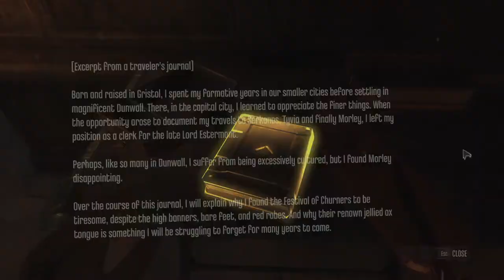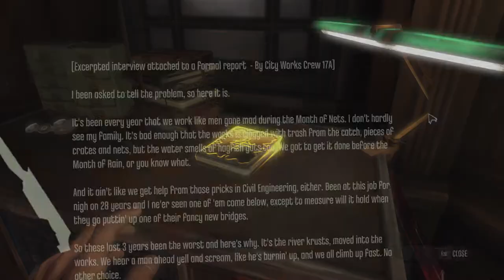Dishonored Definitive Edition Walkthrough(2022) Part 2 - The Outsider & The Overseer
Dishonored Definitive Edition Full Game Walkthrough Part-2
This is Dishonored Gameplay Walkthrough that covers the Full Game with No Commentary. This video contains Dishonored All Cutscenes, All Boss Fights, All Campaign Missions & the ending of Dishonored with No Commentary.

Dishonored Description
"My dear Corvo, what a sad hand fate has dealt you. The beloved Empress dead and everyone thinks you're the killer. But we know what really happened, don't we? You don't want to end your life to the sound of idiots cheering as your head hits the muck, do you? Let's see if we can do better."
—The Outsider
Dishonored is a first-person stealth action video game developed by Arkane Studios and published by Bethesda Softworks. It was released from October 9 to October 12, 2012, for Microsoft Windows, PlayStation 3, Xbox 360.

Harvey Smith, known for his involvement in the Deus Ex series, and Raphael Colantonio, founder of Arkane Studios and contributor to such games as Arx Fatalis and Dark Messiah of Might and Magic, are the lead creative designers for Dishonored.

A sequel, Dishonored 2, was announced during the Bethesda Softworks E3 showcase on June 14, 2015. It was released on November 11, 2016.

"Revenge Solves Everything"

Set in the plague-ravaged city of Dunwall, Dishonored follows the story of Corvo Attano, the last bodyguard to Empress Jessamine Kaldwin. Framed for her murder and the abduction of her daughter, Emily, Corvo is falsely imprisoned by the Empress' Royal Spymaster and usurper, Hiram Burrows.
Six months later, on the eve of his execution, Corvo escapes confinement with the help of a shadowy group of loyalists who seek to eliminate those involved in the assassination of the Empress and restore Emily to the throne. He is further assisted by an enigmatic god called the Outsider, who grants him Supernatural Abilities for reasons equally mysterious.

Corvo takes on the role of a feared and infamous assassin as he pursues members of the coup one by one - but whether he is out for justice or revenge is another question. Dishonored features multiple endings, which are dependent on Corvo's actions and player choice throughout the course of the game.

The game features a "Chaos" system that tracks Dishonored's world-state. The more disruptive your actions, the more chaotic the world becomes. For instance, though an area may initally be calm, players can disrupt that serenity. Some actions are less chaotic, such as killing a guard and hiding his body in a dumpster, whereas raising an alarm or killing a civilian in broad daylight will provoke a greater response from the environment. The opposite is also true, and there are side-missions which, if executed properly, will lower existing Chaos.